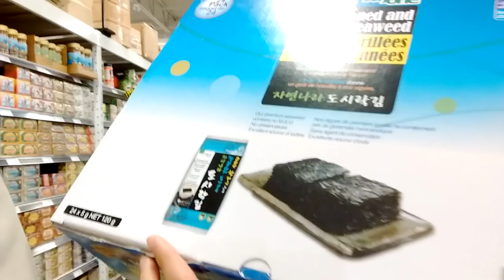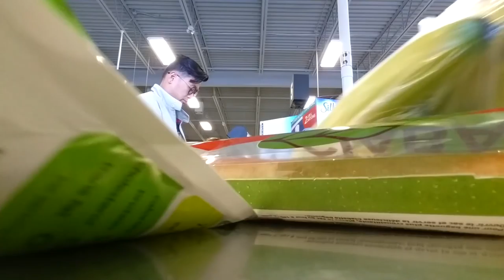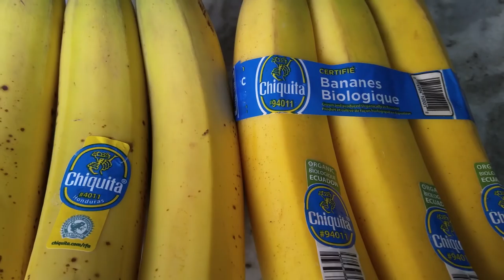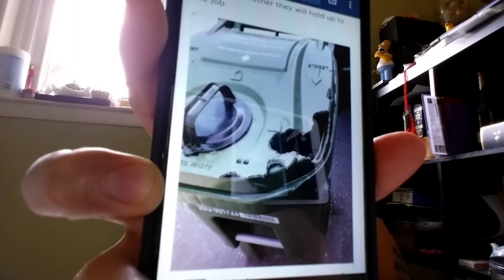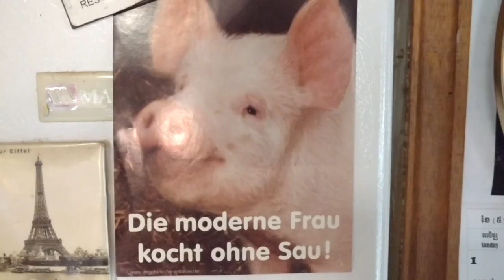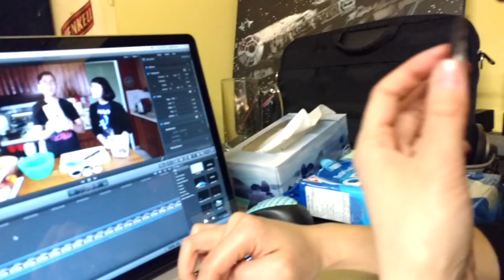BANANA EXPERIMENT RESULTS | Clever Raccoons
And the results are in...

Vlog 38 BANANA EXPERIMENT RESULTS • Clever Raccoons